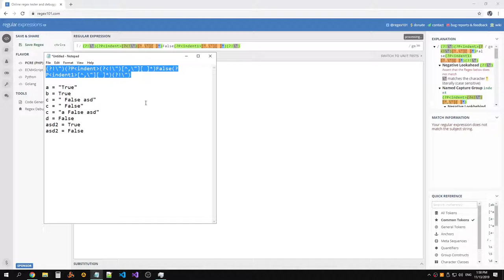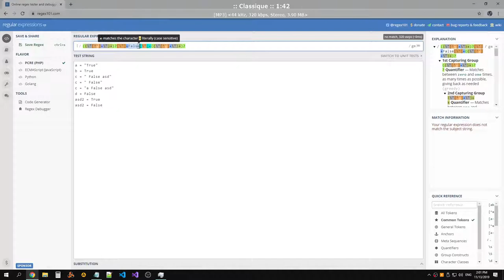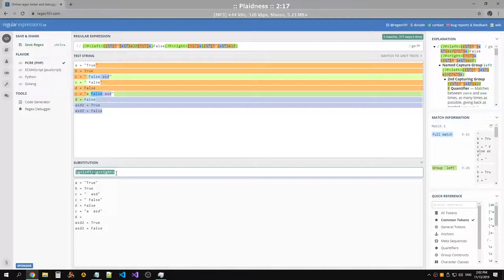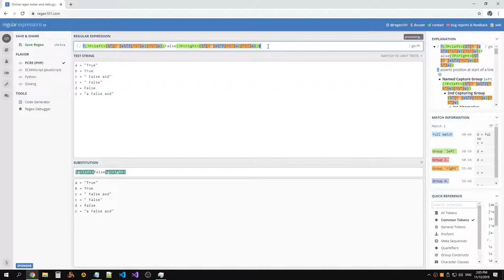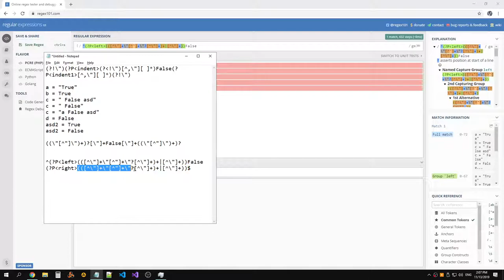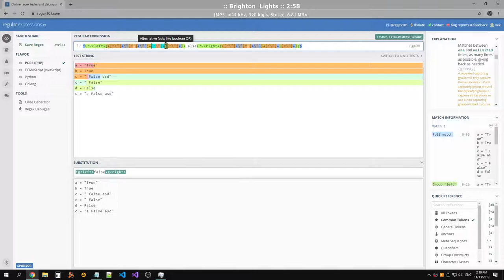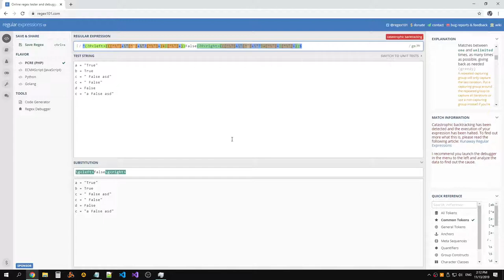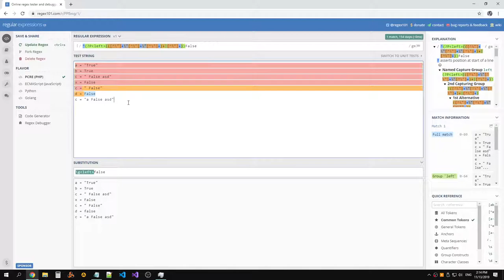A way to ignore string literals using regular expressions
Raw recording.